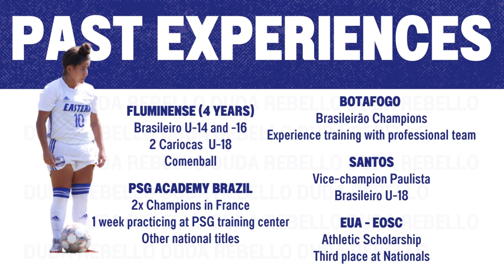Duda Rebello - Highlights Video (2023)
BASIC INFORMATIONS
Name: Maria Eduarda Farias Rebello
Birth date: 08/03/2003
Position: Holding-mid/ Full-back

PAST EXPERIENCES:
FLUMINENSE (4 YEARS):
• Brasileiro U-14 and -16
• 2 Cariocas  U-18
• Comenball
PSG ACADEMY BRAZIL:
• 2x Champions in France
• 1 week practicing at PSG training center
• Other national titles
BOTAFOGO
• Brasileirão Champions
• Experience training with the professional team
SANTOS
• Vice-champion Paulista
• Brasileiro U-18
EUA - EOSC
• Athletic Scholarship
• Third place at Nationals